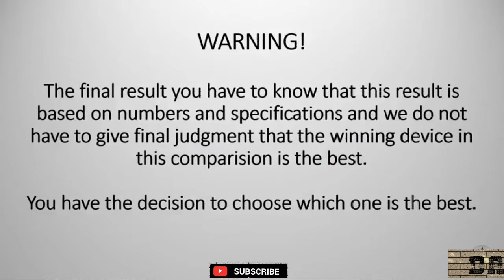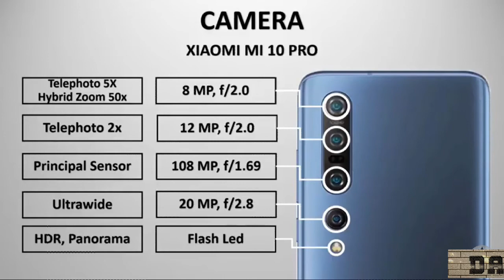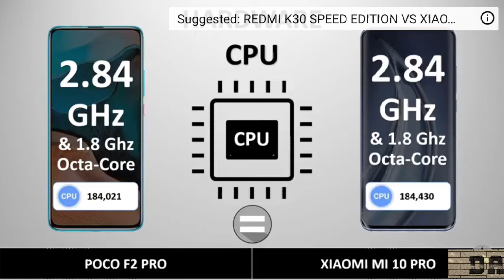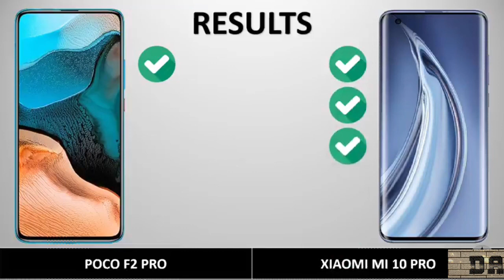POCO F2 PRO VS XIAOMI MI 10 PRO🔥🔥🔥